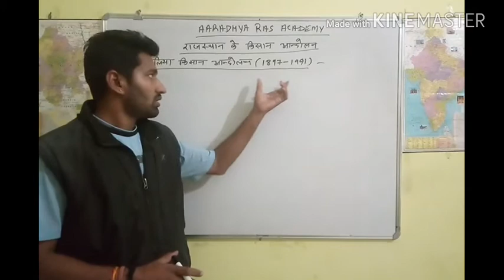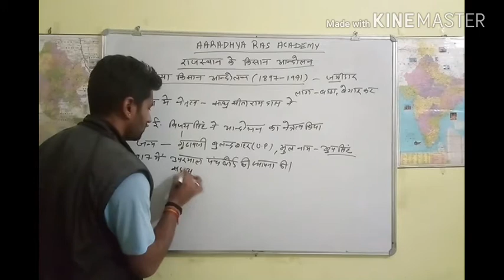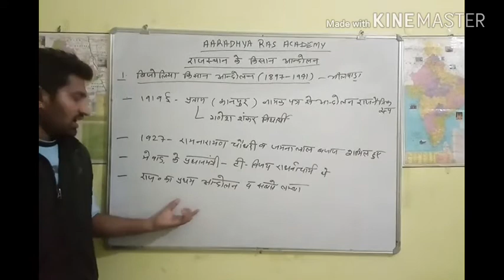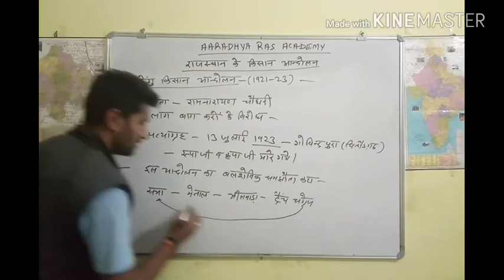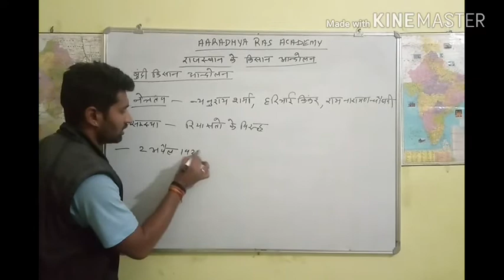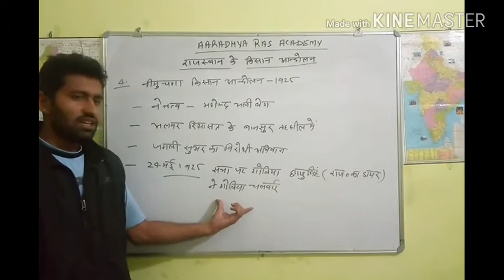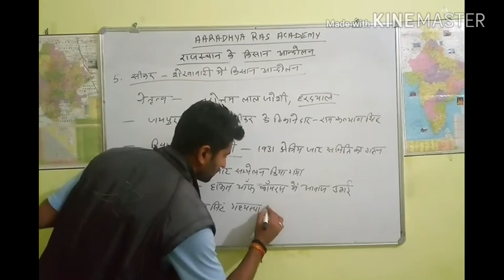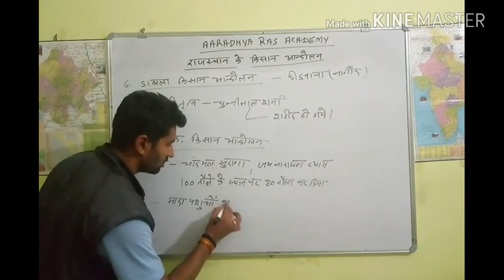राजस्थान के किसान आंदोलन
REET, RAS, 1st & 2nd grade all exam .Free online class video by Aaradhya RAS Academy